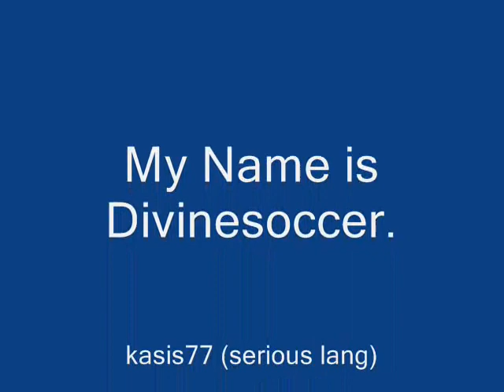Serious lang, threats on my life